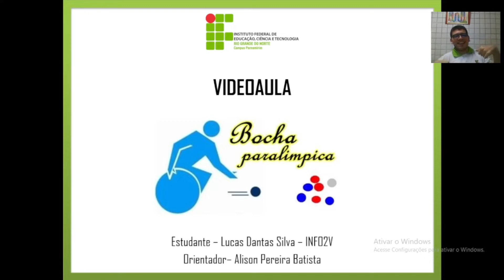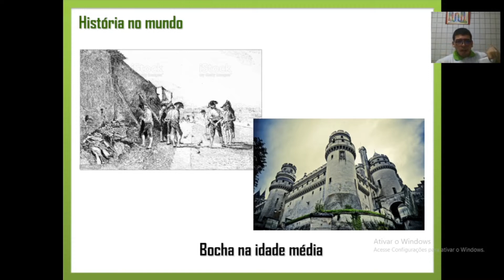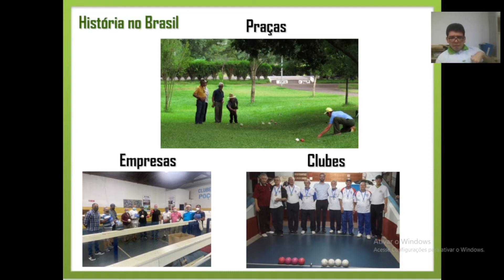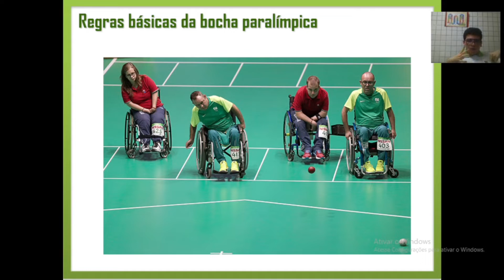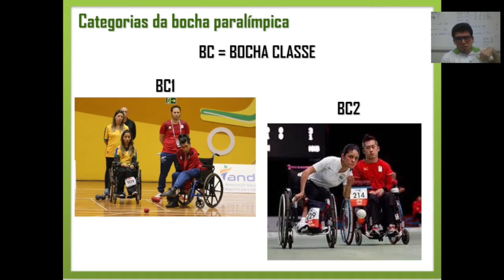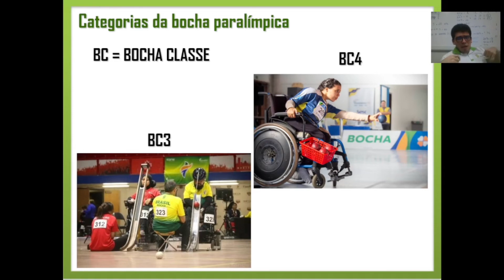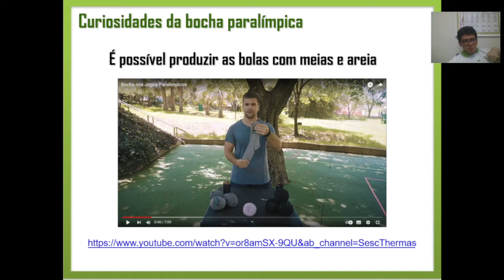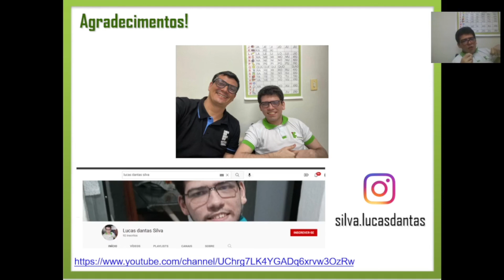Videoaula - Bocha paralimpica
Esta videoaula foi desenvolvida no IFRN-Parnamirim durante o 1º bimestre do ano letivo de 2022, como fruto de uma atividade avaliativa fomentada pelo componente curricular Educação Física II. O autor foi o aluno: Lucas Dantas Silva do 2º ano do Curso Técnico Integrado de Informática. Essa atividade orientada pelo professor Alison Batista.